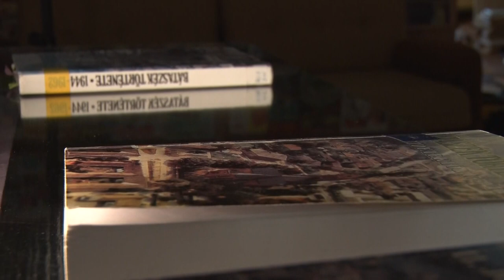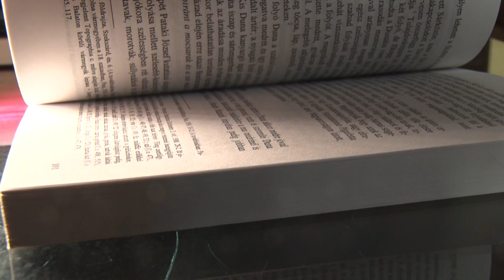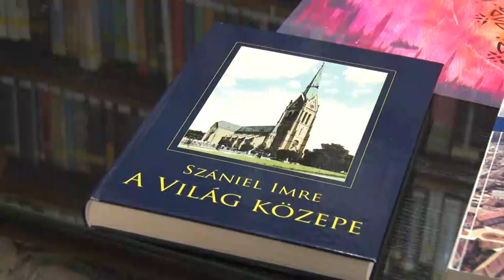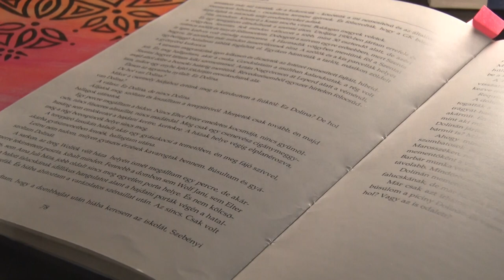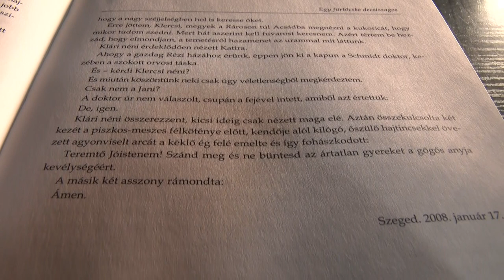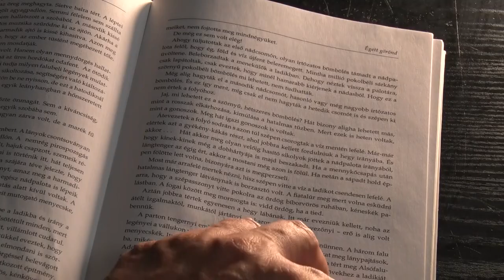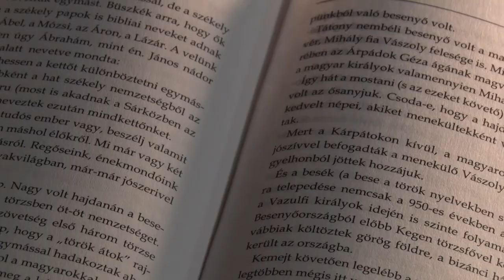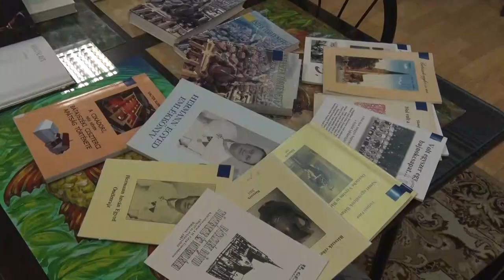Sági Lajosné - Bátaszék története